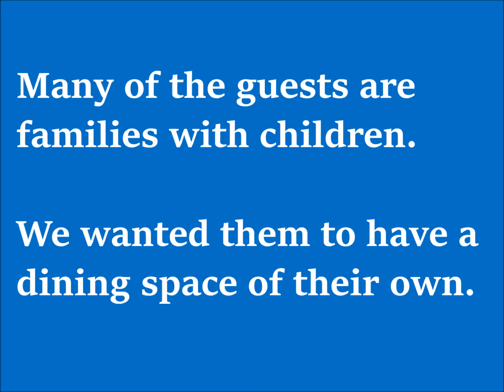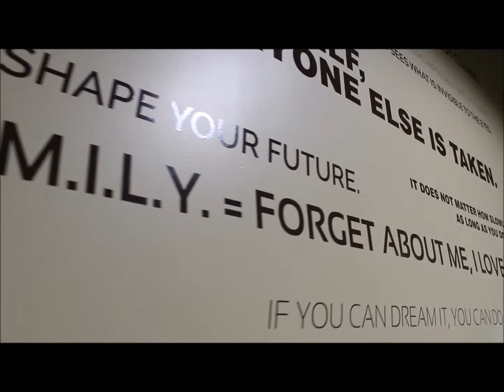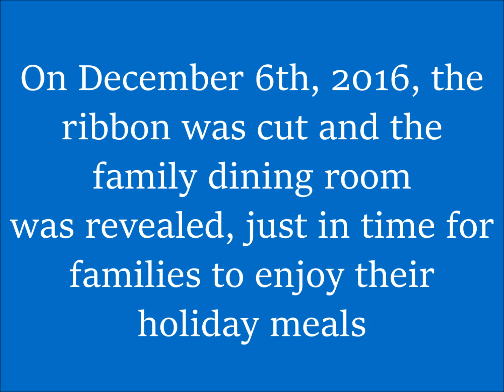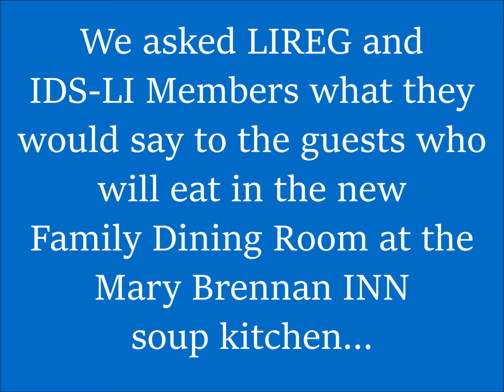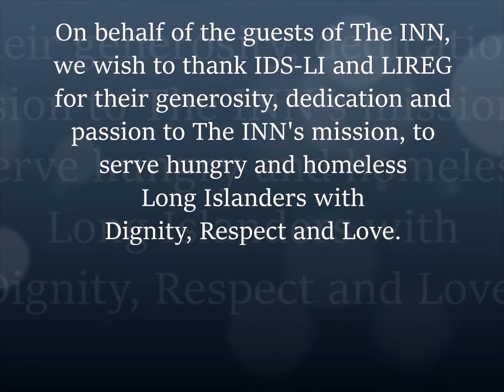INNtroducing the Mary Brennan INN Family Dining Room!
Thanks to members of IDS-LI and LIREG, families who come to eat a hot meal at our Hempstead soup kitchen will be able to have a space of their own...